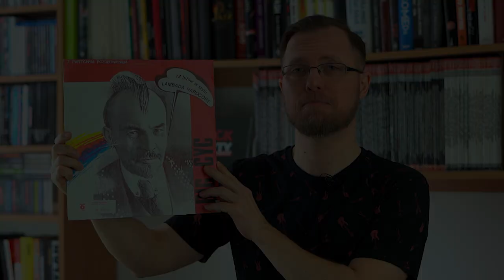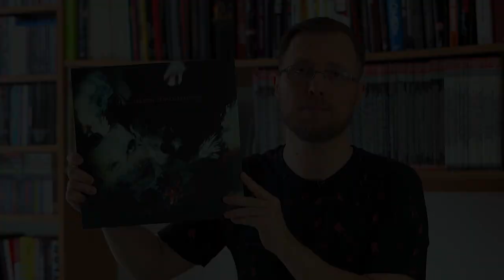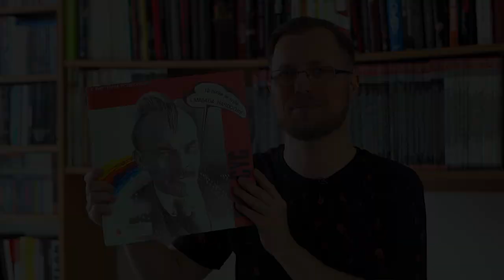Big Cyc - "Z partyjnym pozdrowieniem. 12 hitów w stylu Lambada Hardcore"_video (odcinek 33, część 1)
Odcinek 33 to debiutancka płyta zespołu Big Cyc.

Big Cyc, to zespół, który od samego początku swoją twórczość traktuje z przymrużeniem oka. Muzycznie mieszczą się w obrębie punk rocka. Trzech głównych muzyków: Dżej Dżej, Dżery i Piękny Roman zaczynali od wspólnego grania reggae. Po kilku latach przerzucili się na szybsze i bardziej agresywne granie. Dopiero jednak współpraca ze Skibą spowodowała, że zespół stworzył swój własny styl i trzyma się go do dzisiaj.

Krzysztof Skiba to autor tekstów. Dzisiaj też felietonista i telewizyjny ekspert od wszystkiego. Znany jest z ciętego języka oraz ironicznego poczucia humoru. Trzeba jednak przyznać, że uważnie obserwuje rzeczywistość i celnie trafia w jej najbardziej absurdalne zjawiska.

Pierwsza część to początki zespołu. Historia o tym, jak doszło do spotkania się trzech muzyków i Skiby oraz jak doszło do nagrania pierwszej płyty.

Zapraszam! :)